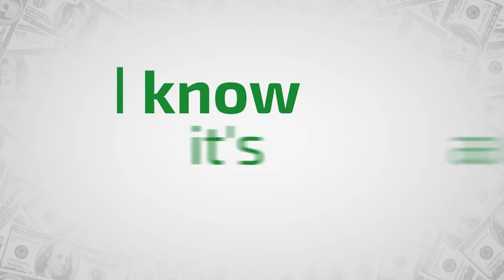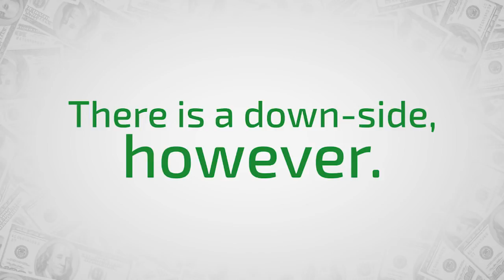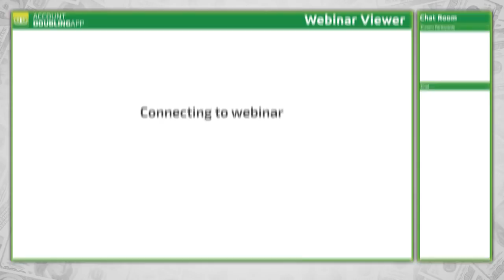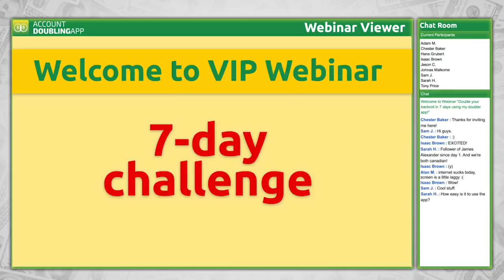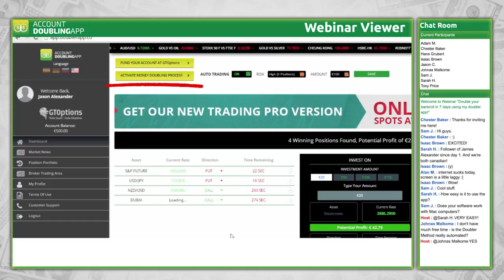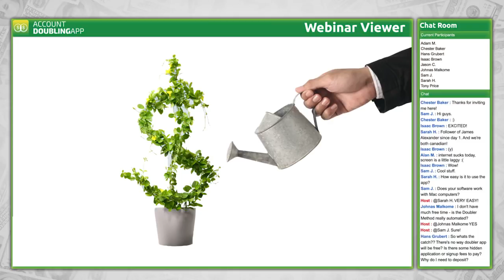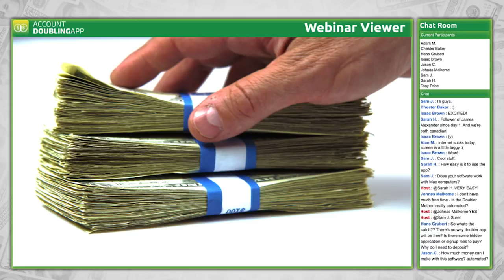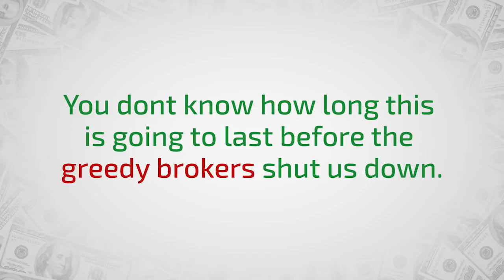TOP Binary Options Strategy 2017- Best Binary Options Trading Strategies 2017